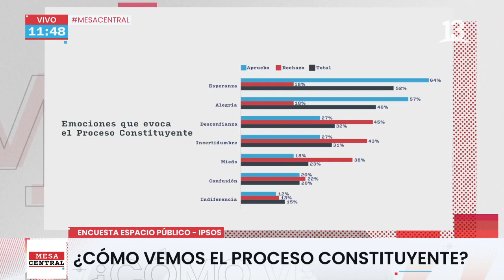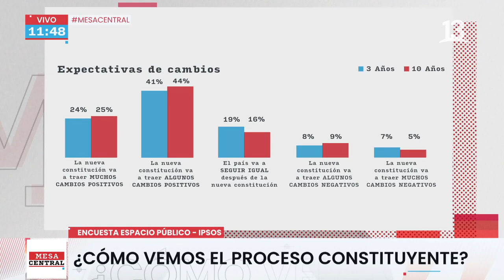Mesa Central - 28 de marzo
En un nuevo capítulo de MesaCentral, el ex ministro de Salud, Jaime Mañalich, se refiere al avance de la pandemia, al regreso de las cuarentenas y a la eventual postergación de las elecciones de abril. Además, Emilia Schneider, Bernardo Fontaine y María Soledad Cisternas nos acompañan en nuestra sección “Quiero ser constituyente”.